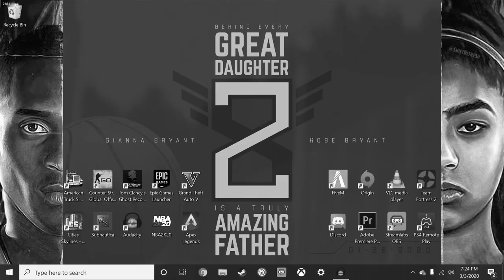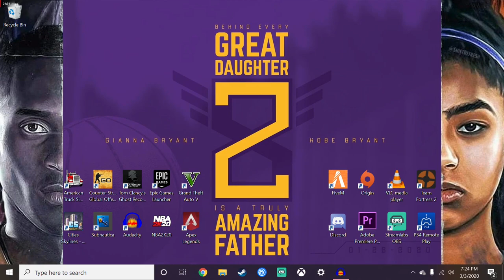NBA 2K20 My Career EP. 29 | I Can't BELIEVE This Happened In Game 1 Of The NBA FINALS!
Hope you all enjoy this NBA 2K20 My Career video! I make NBA 2K20 content everyday with a bit of Madden 20 in the mix! This NBA 2K20 video is a good one so be sure to relax, get a snack and enjoy!